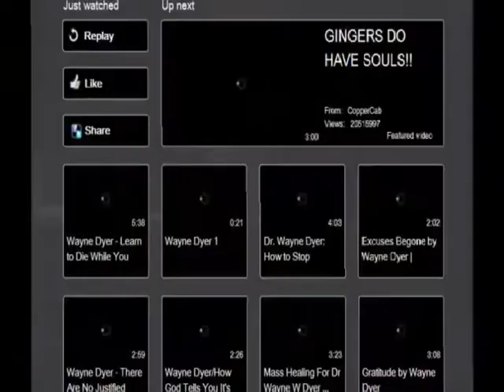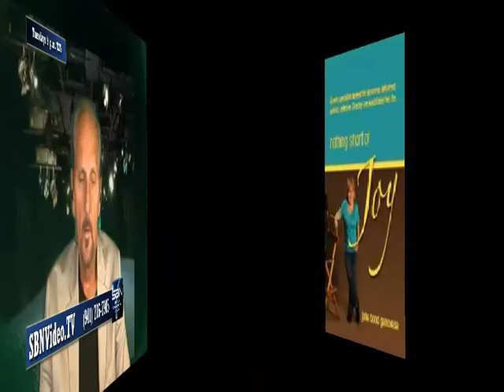09 06 2011 Julie Genovese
Dr. Wayne Dyer says "Nothing Short of Joy" is a masterpiece that will take you out of your comfort zone and into a magical world of joy. I love this book. I love this woman. Read it and reap."

--Dr. Wayne Dyer, author, Excuses Begone! (Hay House, 2009), The Shift (DVD, Hay House), Change Your Thoughts — Change Your Life (Hay House, 2007)

Being born a dwarf, complete with degenerative arthritis, was not the curse Julie Genovese originally believed... it was magic. As a young girl she considered herself a freak, unworthy of a rich, full life. There were desperate times of humiliation, medical studies, naked photos for medical texts, arthritis, and multiple operations, including two brain surgeries...

In this candid, intimate and entertaining memoir, share Julie's incredible journey from 'victimhood' to empowerment, as Julie's troubles were ultimately turned into treasures by the one choice that changes everything: She decided she would stop at nothing short of joy.

"Julie Genovese is an inspiration and a teacher for those who want to heal what can't be cured. So pain, hate and fear lead us to faith, hope and love."
--Bernie Siegel, M.D. Author, Peace, Love and Healing

"Julie Genovese is a master at combining great storytelling with witty humor and profound depth. Her book is a mirror to the soul and a question to the heart. It unveils the feelings behind every sense of 'not measuring up' and universalizes the experience so we can all grow from the insights Julie has been gathering all her life." --Jan Phillips, author, The Art of Original Thinking, The Making of a Thought Leader, Divining the Body, Marry Your Muse.

"Julie Genovese's story is eloquent and moving proof that our spirits are always intact and always whole — regardless of how things appear physically. Hers is a fascinating and thoroughly readable story of courage and triumph!"

--Christiane Northrup, M.D. Author, Secret Pleasures of Menopause, Women's Bodies, Women's Wisdom, The Wisdom of Menopause.